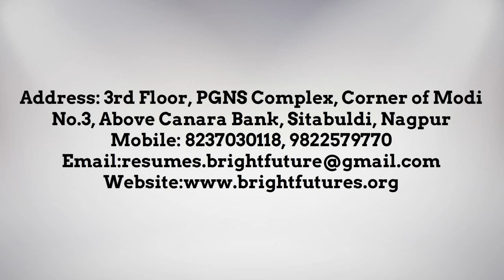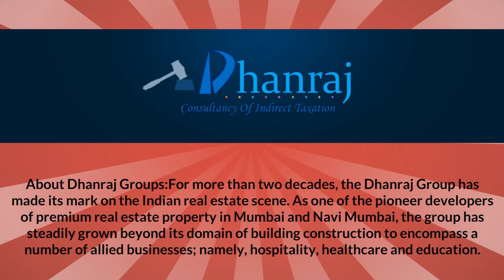Top 10 Consultants in Ahmedabad in Placement‎ Best Job Consultants in Gujarat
Top Consultant in Ahmedabad Ahmedabad Placements Jobs‎